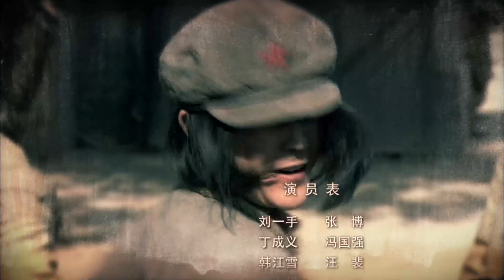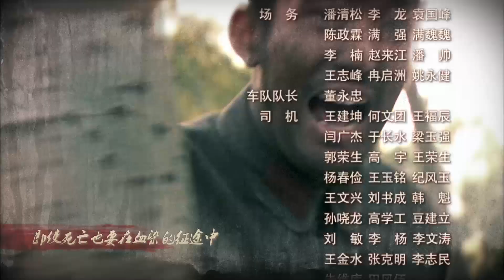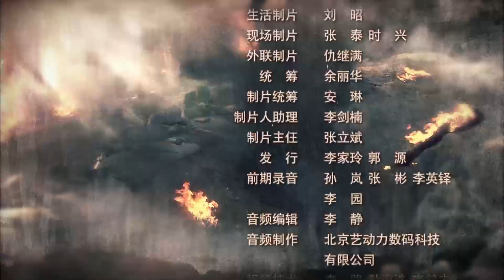【抗战剧 ENG SUB】战潼关 16丨激战突围！红军被俘押往潼关，与声称要出关抗日的川北地方军阀部队斗智斗勇，展开生死较量